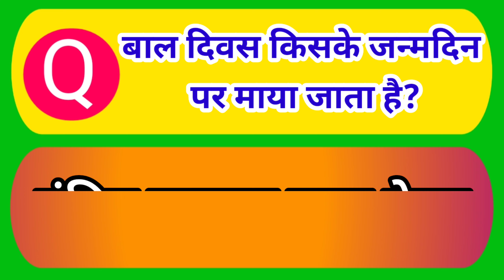बाल दिवस किसके जन्मदिन पर माया जाता है | Rochak Gk | Amazing Facts | Hindi Gk